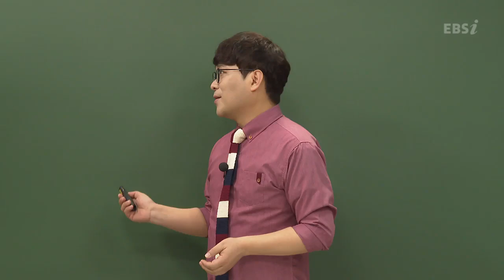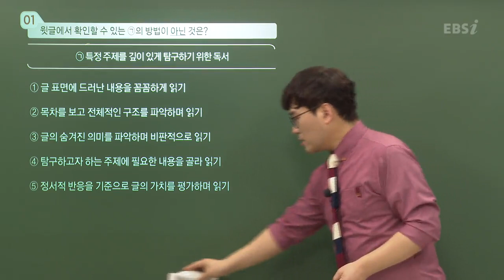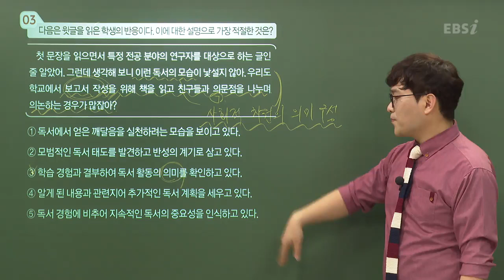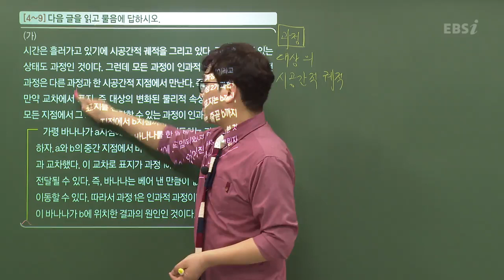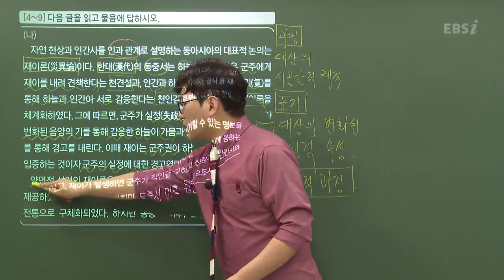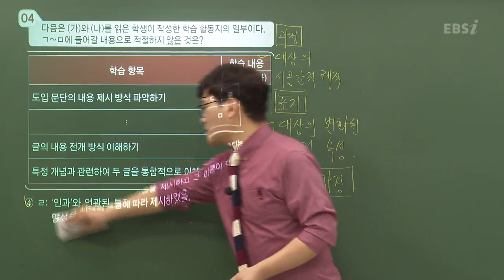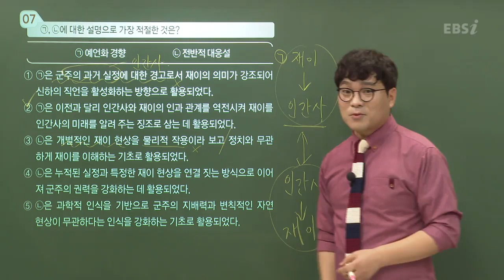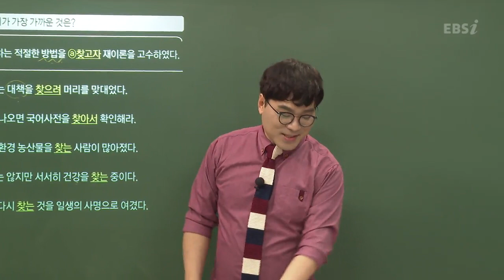[2022학년도 고3 6월 모의평가 해설강의] 국어 (1) - 김철회쌤의 풀이 (독서 1~9번)